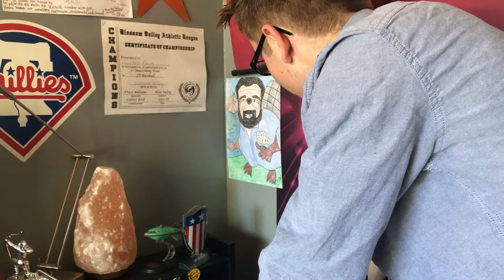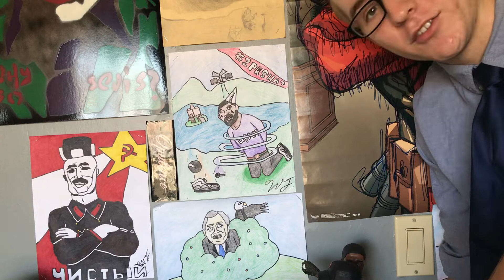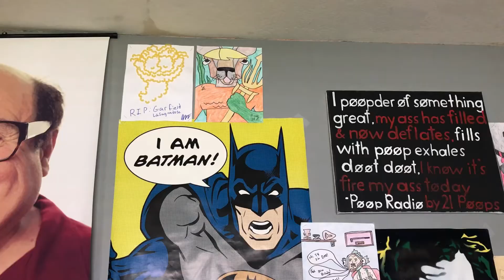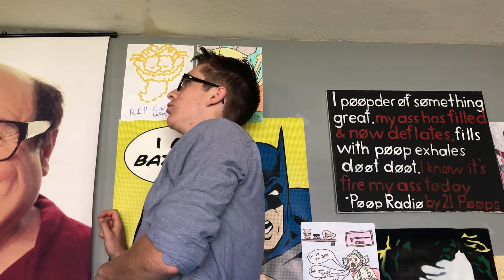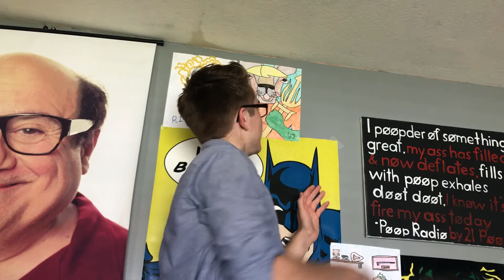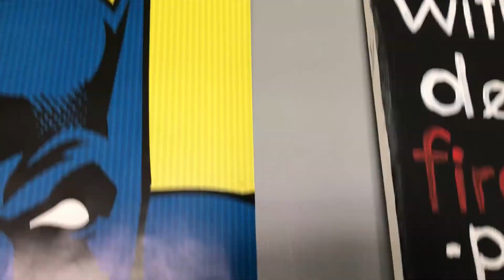Greatest Art Gallery of Art Walkthrough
Join us for a special tour through the Fahey art studio. These walls, adorned with their crisp memes, are ripe with history and brimming with art. These 16 pieces shown today are perhaps the most influential pieces of the 21st century. Marvel in the spectacular beauty of Australian Aquaman; gaze in awe at the raw beauty of Detective Sloth; tremble in fear of the monstrosity that is Scandalous Steve Buscemi. Those listed are but a fraction of the greater masterpiece that covers these walls. Join us, on the artiest walk of our lives...